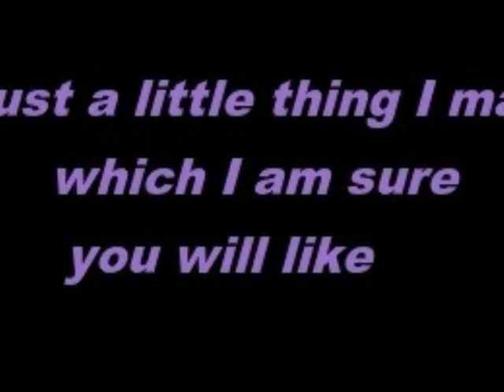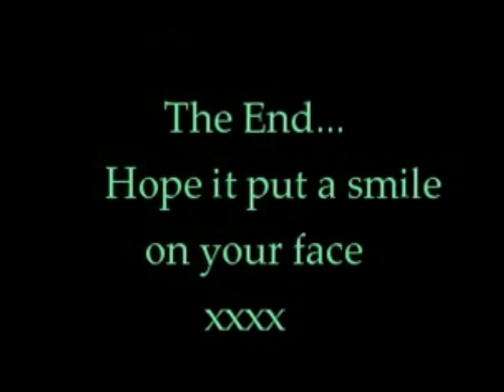Beckles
Just a lil vid I made for her